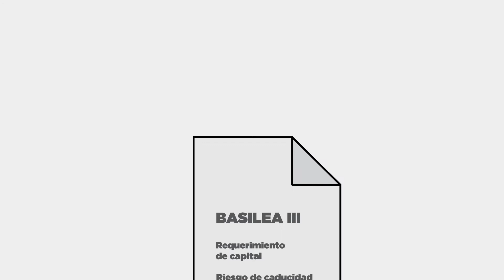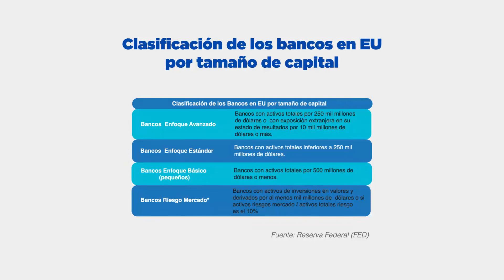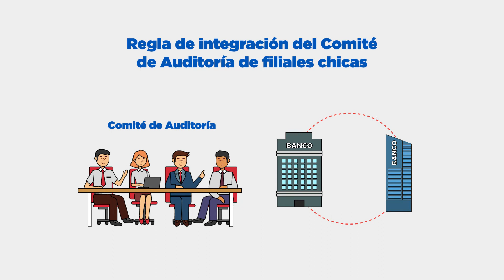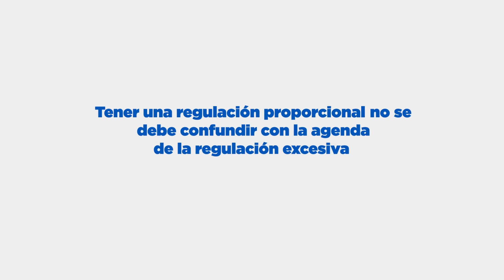Regulación Proporcional Bancos.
En el Mundo existen Bancos de diferente tamaño a los que se les aplica una regulación a todos por igual consistente con el estándar internacional. En este vídeo analizamos la importancia de tener una regulación diferenciada para los Bancos en México.